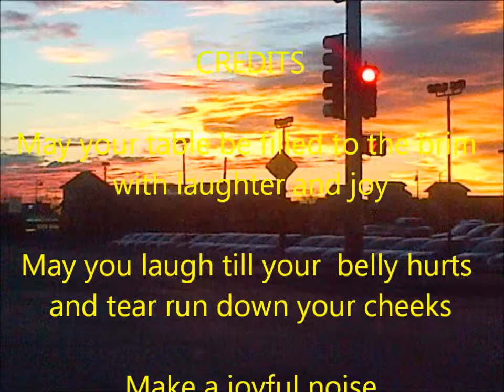Morningside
Morningside, Easter